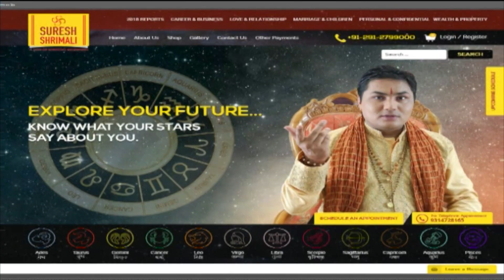14 MARCH तक सूर्य कुंभ राशि में, जानिए क्या आपकी राशि में बनेगा राजयोग? Sun Transit| Suresh Shrimali